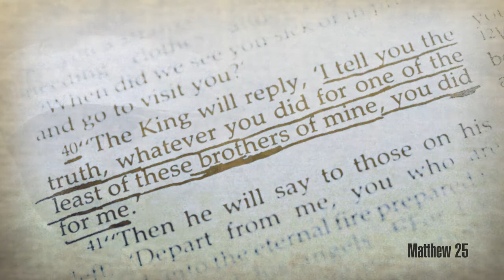One A Day : Myanmar Refugees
It merely takes RM1 A Day to Make A Difference and Transform the lives of the Myanmar Refugees.